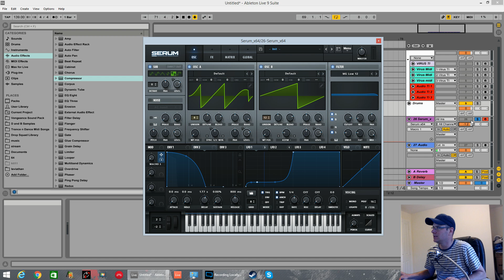How - To Sidechain Your Sounds inside Serum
If you want to watch me doing Live streams you need to like my Facebook or Google plus page = SoundDesignTutorials
or twitter @ SoundDesignTuts
i will post on these when i am about to do a stream.